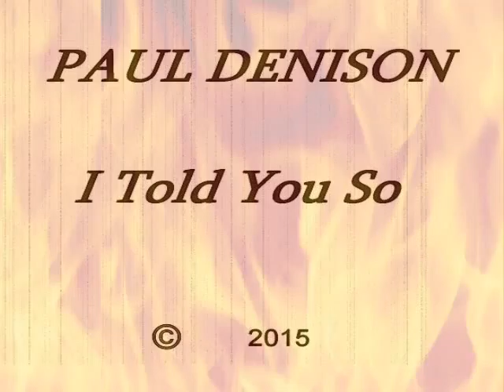Paul Denison - I Told You So (2015)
A short space rock metal style demo track I've recorded using a Zoom MRS-1266 studio. The drums in this recording are from what are built into this studio, as are all the guitar and vocal effects such as distortion, reverb and delay.  The synth sounds are from an external source. I have only just purchased this studio, so please don't judge the quality of the studio by my recording. There's plenty to learn in getting to know how to get the best results from the MRS-1266. This is only my first recording with this unit, and I'm sure that better is to come with future recordings.